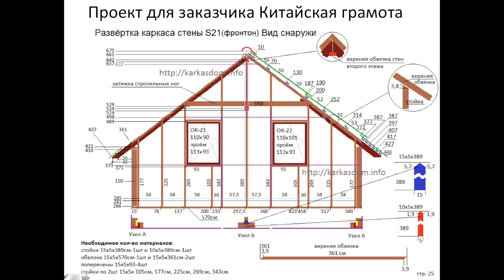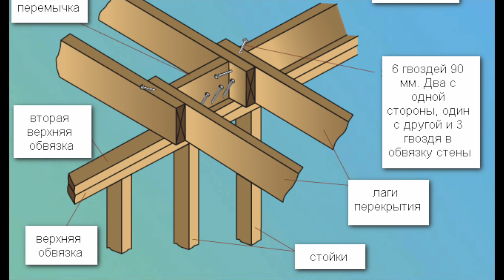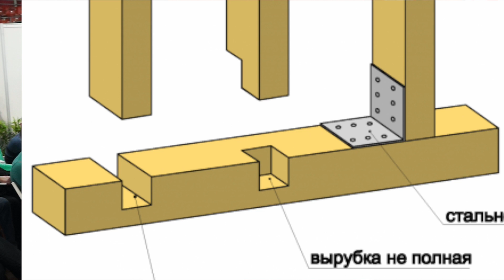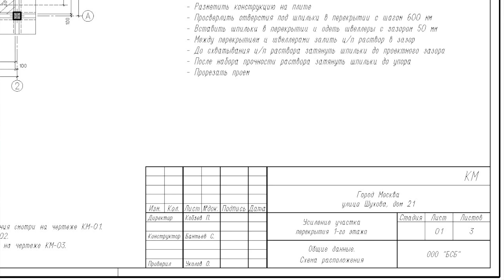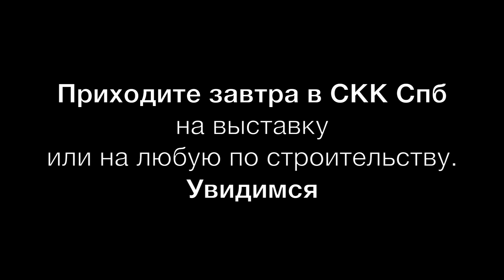Что такое хороший проект? Где его заказать? Семинар. Жил Проект 2016. Все по уму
Сегодня 13 февряля 2016 года я принял участие в семинаре по теме "Особенности проектирования деревянных домов" на выставке ЖилПроект 2016. Я сделал доклад по теме "Зачем нужен проект и Где заказать хороший качественный проект".

Я участвую во всех строительных выставках. Приходите, увидимся на образовательных семинарах.